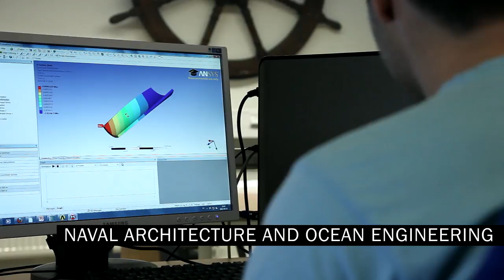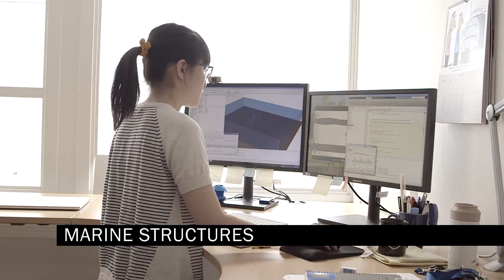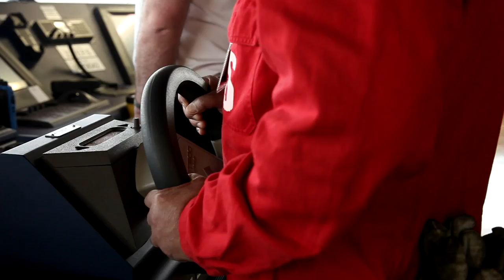Shipping and Marine Technology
The Department of Shipping and Marine Technology conducts research regarding the development, design, and operation of vessels and their associated systems. We offer a high quality education for ship’s officers, naval architects, and marine professionals.